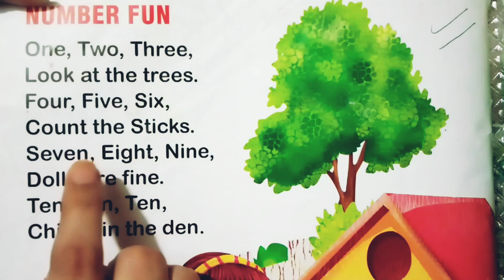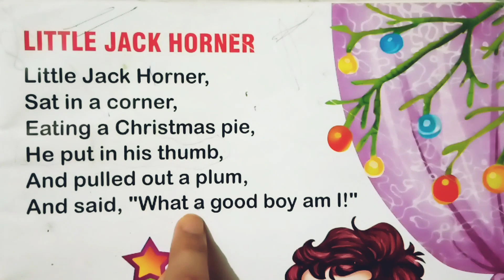children rhymes / Number Fun 😊 peom / little Jack horner / english rhymes / hindi english poem / abc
children rhymes / Number Fun 😊 peom / little Jack horner / english rhymes / hindi english poem / abc painting colou❤️drawing a cute fish 🐟 // easy drawing and painting for kids and toddlers / abc rhymes / fforfisg abc/ colouring for kids abcforapple bforbutterfly cforcat dfordog abcd abcd àtoz poncissong abcsong aforapple bforball cforcat AtoZ alphabetsong learningtoabc abcd abcd  abcd abcd alphabetsong aforapple bforball cforcat dfordog abcsong àtoz aseanar abcd abcd aforapple aforant bforball cforcat cforcow poncissong abcd abcd aforapple bforball cforcat dfordog abcsong eforegg fforflower poncisso
abcdefg
abcd cartoon
a for apple bi for boy
alphabet songs
abcd rhymes
abcd alphabet
abcd
a for apple wala
abcdefg
abcd
varnamala a se anar in hindi
अ से अनार, आ से आम, छोटी इ से इमली, हिंदी वर्णमाला। A se Anar, Aa se Aam Hindi Varnmala#aseanar
अ से अनार, आ से आम हिंदी वर्णमाला।/ A se anar Hindi Varnmala.
KP Digital Study•14K views
5:36
क से ज्ञ तक, अ से अ: तक पूर्ण हिंदी वर्णमाला / वर्णमाला व्यंजन - क से ज्ञ , स्वर - अ से अ:
KP Digital Study
New
A for apple b for ball C for cat abcd, alphabet, phonics song, अ से अनार English varnmala, 123
Mahesh Kids Class•39K 0:30
Read and Write The Alphabets || छोटे बच्चों की पढ़ाई | kids class drawing abc || abcd
कमल का क /Kamal Kaa Ka/हिन्दी वर्णमाला -क ख ग घ/ Hindi Varnamala/Ka Kha Ga Gha-/Hindi Alphabets (3D)Chhunumunu TV (Hindi)•1.7
A for apple b for ball,abcd,ABC alphabet song, abcd, phonics sounds,अ से अनार,क से कबूतर,
Kids AtoZ English•1.5 lakh views
अ से अनार, आ से आम, छोटी इ से इमली, हिंदी वर्णमा
Your quiry
a for apple english alphabet abcd cartoon a for apple bi for boy abcd alphabet
abcsong
nursery rhymes
abcdrhymes
ase anar aa se aam
abcdefg
abcd varnamala
a se anar
chootu